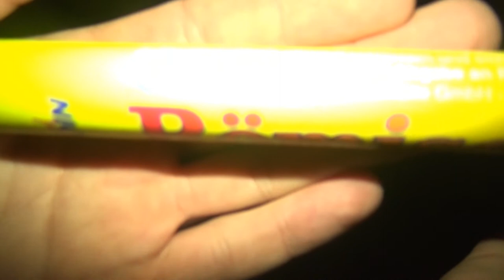Silberhütte 10 Schuss Röli // Traumhafte Verarbeitung und Geile Farben !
***Beschreibung Lesen***

Für mich ganz klar das beste Römische Licht das ich gezündet habe. Alleine die Verarbeitung ist schon ein Traum. Sowas wünscht man sich heute noch.